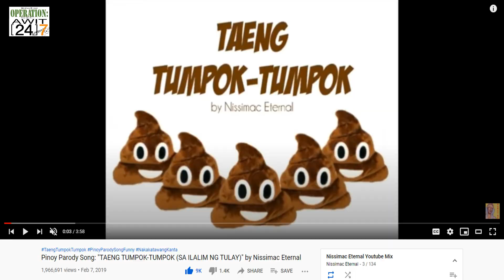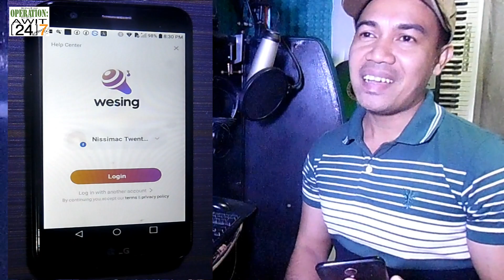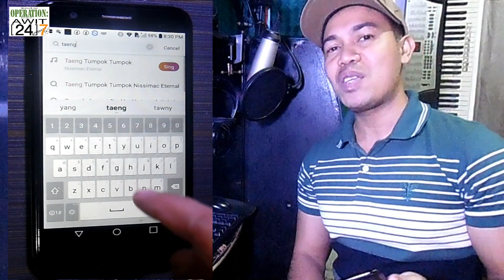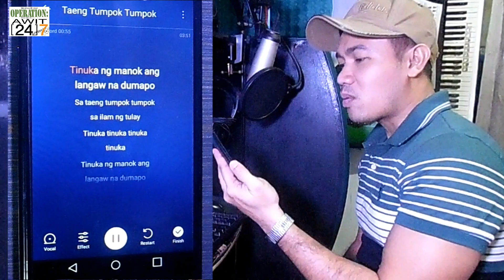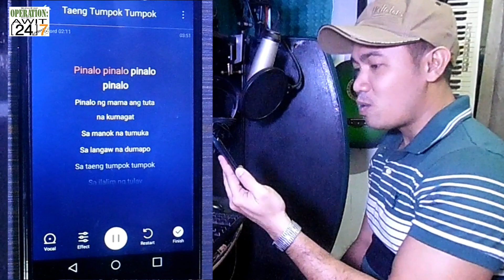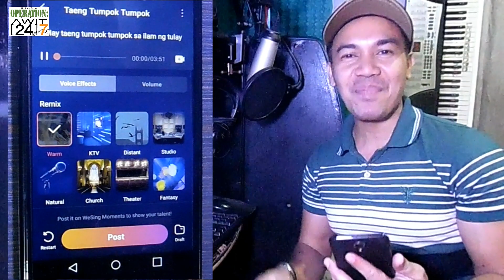CHALLENGE ACCEPTED! Kantahin Ko Daw Ang TAENG TUMPOK-TUMPOK! TARA! Kantahin Natin Sa WESING!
Hello, mga ka-Nssimackers!
Taos-puso po akong nagpapasalamat sa inyong lahat dahil sa patuloy na panonood at pagsuporta sa kanta kong Taeng Tumpok-Tumpok na ngayon ay malapit na ngang magkaroon ng 2 MILLION VIEWS (YahooOOO!) Maraming-marami pong salamat dahil hindi ito mangyayari kung hindi sa inyong pagtangkilik sa video na ito. Sa inyo pong lahat, aking ibinabahagi ang isa na namang milestone sa aking Youtube journey. High five tayo, mga repapips!

TAENG TUMPOK-TUMPOK (SA ILALIM NG TULAY)
Kung Ikaw Ay Masaya Song Parody
Additional lyrics, Music and Vocals by Mark Tampos Dumol a.k.a. "Nissimac Eternal"

║┗┛║┗━╣┃║┃║ X X ║
╚┛┗╩━━╩━╩━╩━━  , mga ka-Nissimackers.